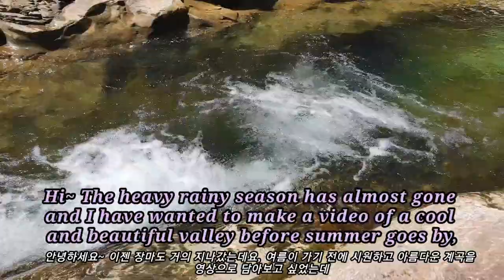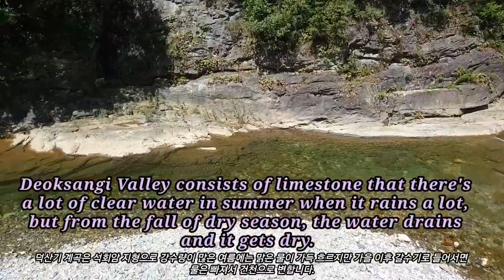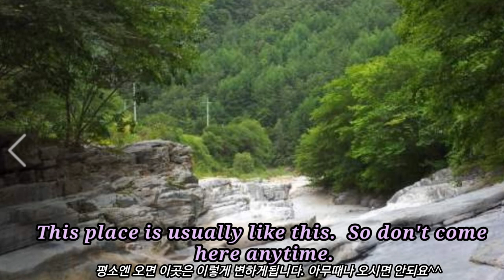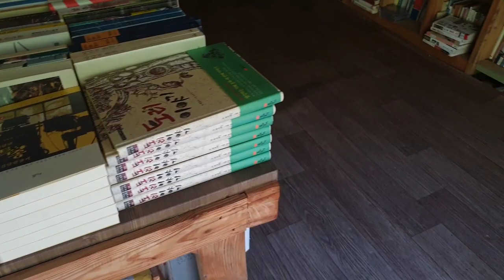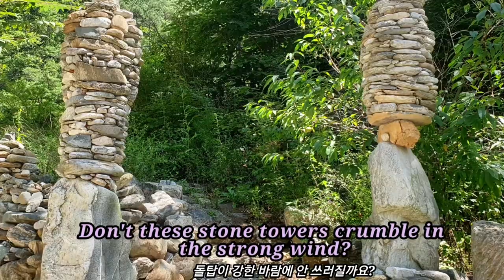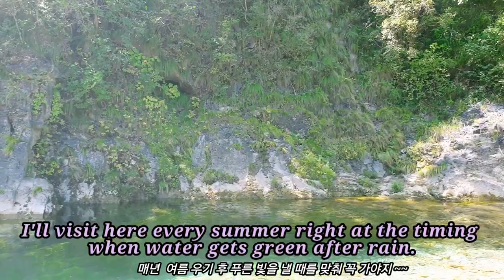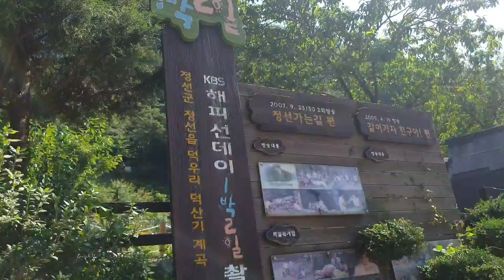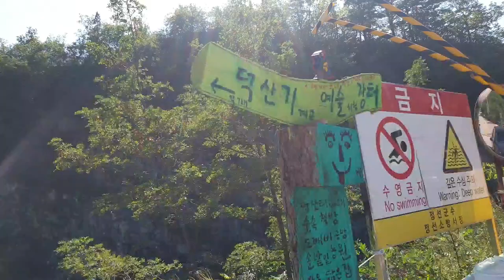Emerald Deoksangi Valley Water in Jeongseon, Korea - Emerald water is made only at perfect timing.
This video shows Emerald Deoksangi Valley Watr in Jeongseon, Korea.  The emerald water is rare to see as it is made only at perfect timing that 5 days should pass after heavy rain to clear muddy water and have plenty water.